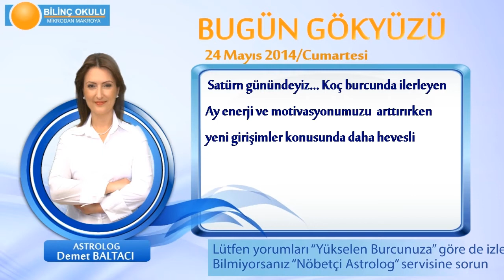OGLAK Burcu, GÜNLÜK Astroloji Yorumu,24 MAYIS 2014, Astrolog DEMET BALTACI Bilinç Okulu